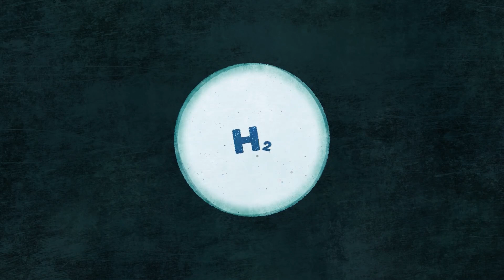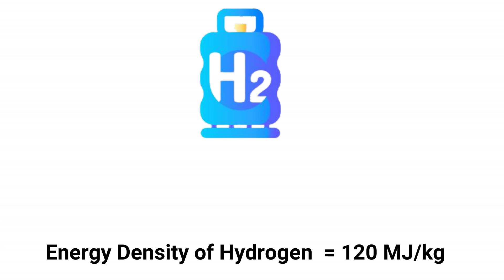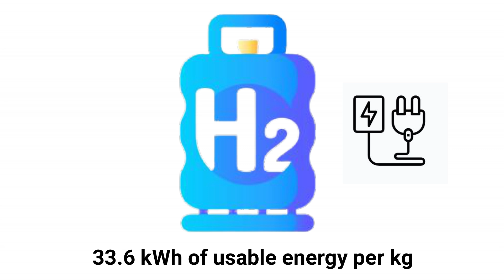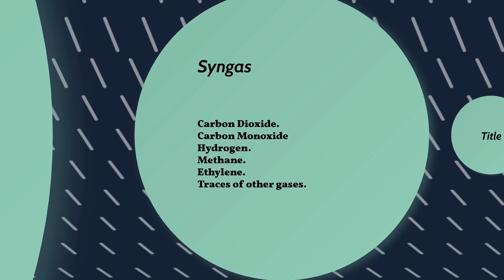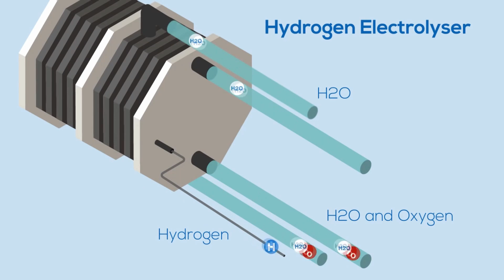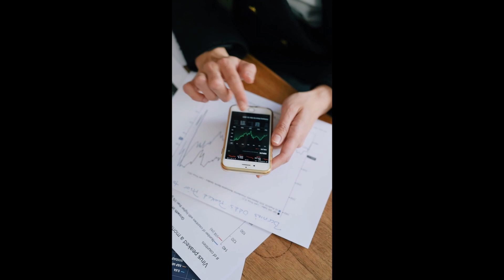Hydrogen : The Essential Fuel for a Sustainable Future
In this video we will look at different types of Hydrogen fuels (Brown, Grey, White, Blue & Green etc). We will focus on green hydrogen and explore why it is necessary for a sustainable future.